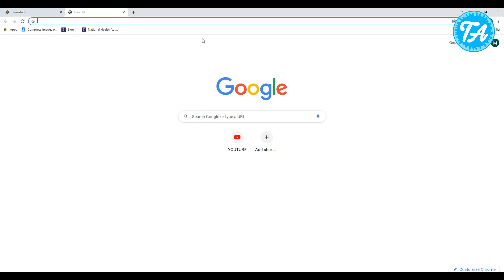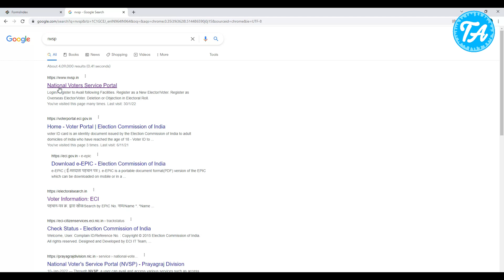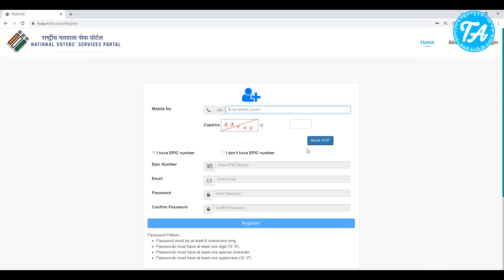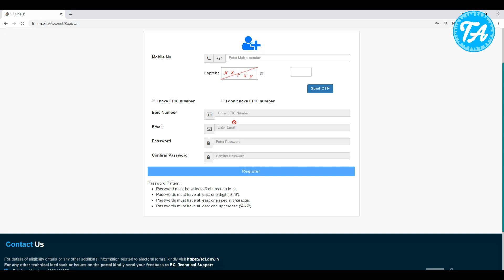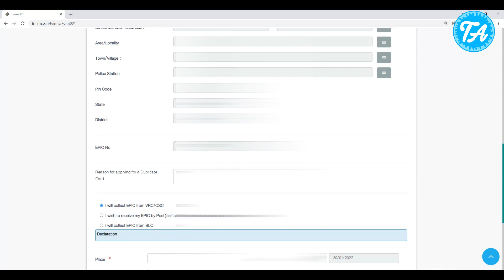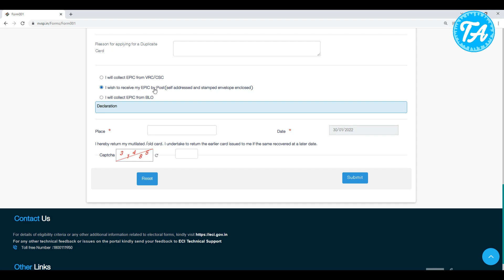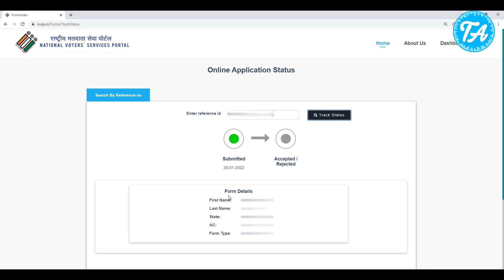How to Get Voter ID Card After Applying Online 2019 Guide - बनने के बाद नया वोटर कार्ड कैसे मिलेगा?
is video me aap janege ki online apply krne ke baad new voter id card kaise milta hai. 2022 me new voter id card kaise banwaye ispr m video bna chuka hu agar aapne nahi dekha to aap dekh sakte hai. uske baad voter id card aapko kaise milega ye is video me aap dekhenge.

When your Voter’s ID card is generated, it will be sent to the post office that your residence falls under. You will be notified when the card is dispatched, and you can also track your application online. You can collect your card from the postman/post office by showing them the acknowledgement slip.

As you have applied online for EPIC Card. The ECI Election Commission will forward your application to the Booth Level Officer BLO. The BLO, then verify you as per your application credentials. After the successful completion of verification, the report prepared by BLO regarding verification will go further. And, after the successful proceedings and printing, your EPIC Voter Card will be provided to you by your BLO or by the POST. or you can print from Jan seva kendra

BLO: Booth Level Officer (BLO) is a Government/Semi Government/PSU/Local body Official, familiar with the local electors and is residing in the same polling area. The BLO is a representative of Election Commission of India at the polling station area level.